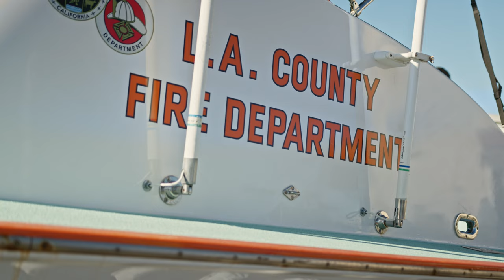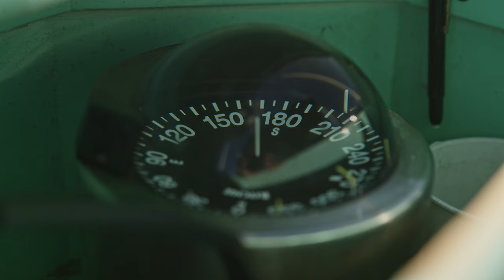Core Values - Courage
Meet Rescue Boat Captain Dylan Jones. Dylan has been an ocean lifeguard with LA County going on 27 years but has spent a lifetime on the water. A true embodiment of what it means to be a real watermanm Dylan's level of expertise and courage is something to be strived for. On or off the clock, big surf or small, he ramins ready and vigilant in any and all conditions. Leading with humility and one who views his rescues as something as simple as "a way to give back" he exemplifies what it means to live with courage.